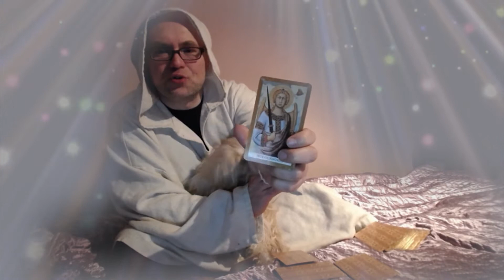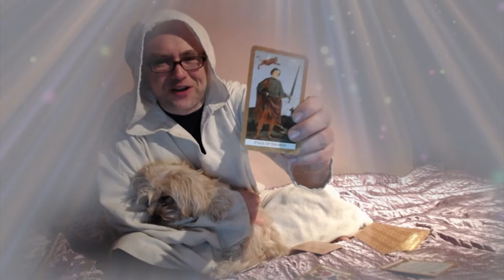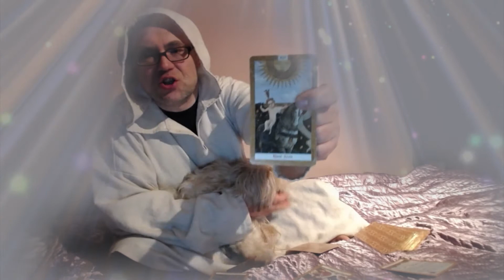Wróżba dla Bliźniąt na wiosnę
Wróżba z Tarota dl Bliźniąt.